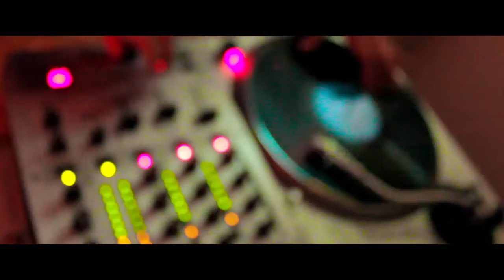Gorilla Milk - 5 Shots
Ground Up Productions